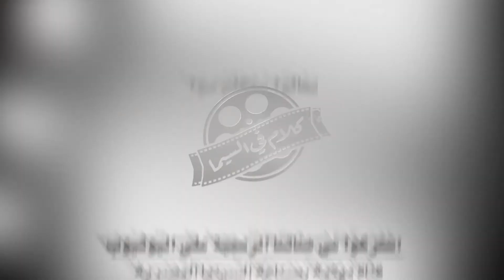المؤامرة ضد إسماعيل_يس ومقلب نمبر_وان في المنتجين 😉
حكاية المؤامرة اللي عملها المنتجين ضد إسماعيل_يس .. والمقلب اللي رد عليهم بيه